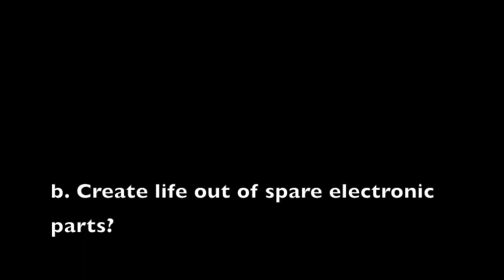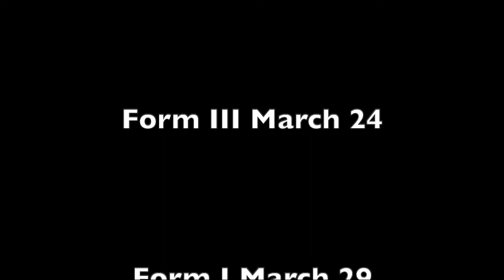Robotics Festival Video 2022